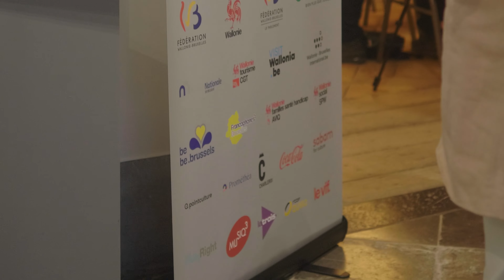Les Explorateurs – Festival de Stavelot – Beatrice Berrut & Bruno Philippe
Nos jeunes explorateurs vous emmènent dans les coulisses des Festivals de Wallonie. Au programme, des interviews exclusives des artistes en backstage comme ils en ont le secret.

L’occasion idéale pour en apprendre plus sur certains musiciens participant aux festivals.

Louis et Shali ont assisté au concert de Beatrice Berrut, artiste associée 2023, et Bruno Philippe au Festival de Stavelot.